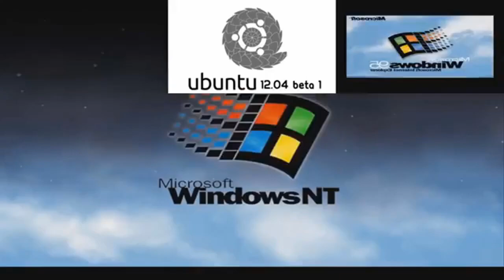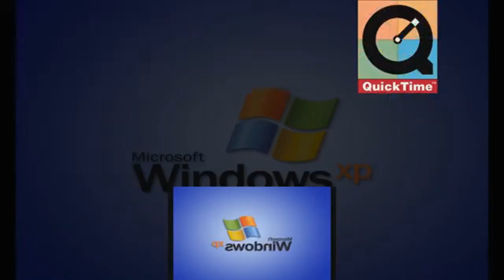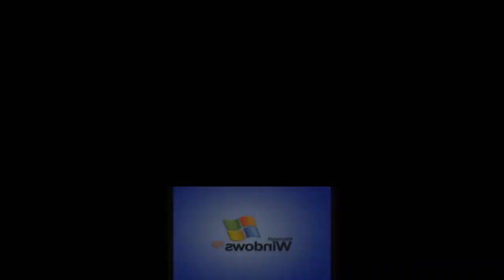(REUPLOAD) {Windows Linux Mac} Sparta Remix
Reuploaded by: Nightcorefan94.